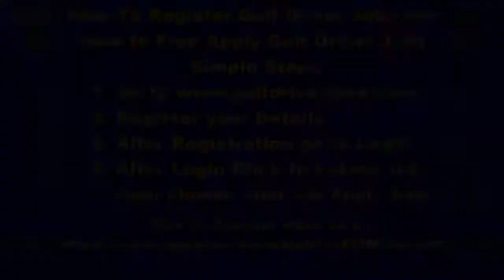Urgently Looking for Heavy Duty Driver Bahrain Tubli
Bahrain Kuwait Saudi Arabia UAE DUBAI ABU DHABI KUWAIT QATAR GULF GULF VACANCIES